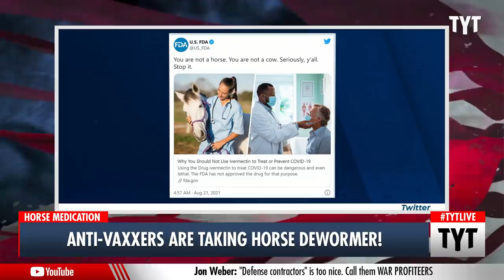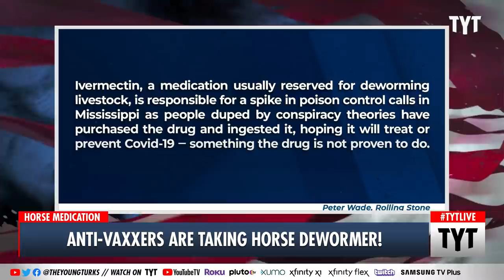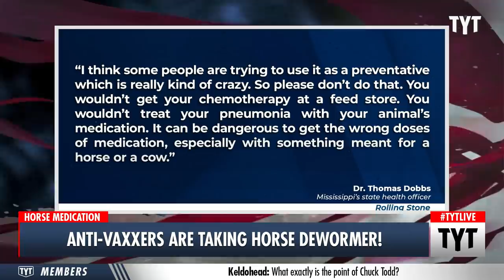Anti-Vaxxers Poison Themselves on Horse Dewormer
The FDA has officially authorized the use of the Pfizer vaccine for use, and at the same time is begging anti-vaxxers to stop using Ivermectin - a popular horse medication. Ana Kasparian and Cenk Uygur discuss on The Young Turks.

"“You are not a horse. You are not a cow,” the Food and Drug Administration tweeted on Saturday alongside a link to a page on their website explaining “Why you should not use Ivermectin to treat or prevent Covid-19.”"

210823__TA03_Anti_Vaxxer_Dewormer_YT